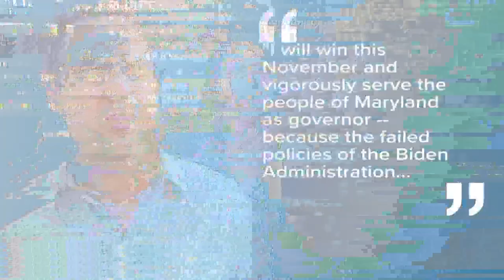President Joe Biden joins Wes Moore for DNC rally Thursday at Maryland school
President Joe Biden joined Democratic gubernatorial candidate Wes Moore at the Democratic National Committee rally Thursday.

Moore won the Democratic primary for governor in July. The win pitted Moore against the Republican nominee Dan Cox, a Trump-endorsed candidate that beat former Commerce Secretary Kelly Schulz.

"When you look at this state, we have some of the most prosperous communities in America, but also some of its most impoverished. The most innovative tech companies on earth, biotech, agro-tech, [and] cyber-tech. Maryland is poised to become the capital of quantum and students who still don’t have access to WiFi."

President Joe Biden endorsed Moore prior to Thursday's rally. On stage, he criticized the political vision of Cox and his base.

"I respect conservative Republicans," he said. "I don't respect these MAGA Republicans."

Biden continued to say that Moore was the "real deal."

"Folks, he's a combat veteran, only drawback is he's a Rhodes Scholar," the president joked. "Former CEO at one of the biggest anti-poverty organizations in America -- and if we all do our part -- the next governor of Maryland!"

A heckler did interrupt the President briefly during his speech before he was escorted out of the building.